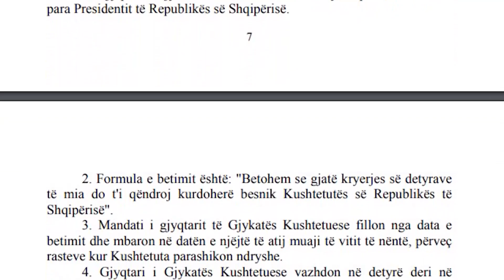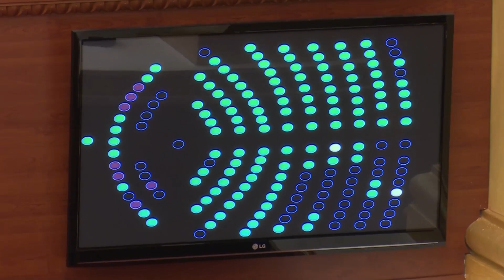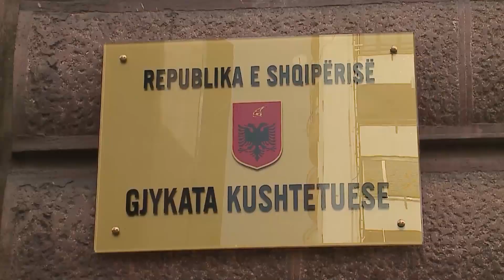Felaj: Ceremonia te Presidenti, e shkruara në Kushtetutë. Anëtaret e zgjedhura të betohen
Pasi morën mbështetjen e deputetëve në Parlament, dy anëtaret e zgjedhura të Gjykatës Kushtetuese, Elsa Toska dhe Fjona Papajorgji, duhet të betohen para Presidentit të Republikës. Këtë proces e përcakton qartë Kushtetua e Shqipërisë, sipas të cilës “Gjyqtari i Gjykatës Kushtetuese fillon detyrën pasi bën betimin para Presidentit të Republikës”.
Po ashtu edhe ligji organik i Gjykatës Kushtetutese, përcakton të njëjtin akt për anëtarët e rinj të Kushtetuteses, para marrjes së detyrës. Deputetja socialiste Ermonela Felaj, juriste në profesion, thotë se kreu i shtetit do duhet ta zhvillojë këtë akt.
Ligjvënësja socialiste konsideron të ligjshëm vendimin e Kuvendin në votimin e dy anëtareve të reja të Gjykatës. Sikundër edhe emërimin e Arta Vorpsit, falë mekanizmit zhbllokues, në këtë institucion, pasi Presidenti nuk e dekretoi brenda afatit 30 ditor.
Me votimin Toskës dhe Papajorgjit nga Kuvendi, dekretimit pak kohë më parë nga presidenti të Besnik Muçit, shpalljes në Fletoren Zyrtare të Arta Vorpsit dhe prezencën e Vitore Tushës në Gjykatë, institucioni kryesor i drejtësisë shqiptare arrin në 5 anëtarë. Por ende e ka të pamundur të marrë vendime, pasi nevojiten të paktën 6 gjyqtarë. Në Gjykatën Kushtetuese janë pritje për shqyrtim çështje të nxehta, duke nisur nga vlerëimi për zgjedhjet e 30 qershorit, mandatin e presidentit Meta nëse Parlamenti do votojë shkarkimin e tij, apo ligji për Teatrin Kombëtar.